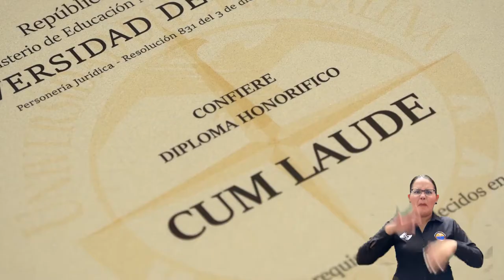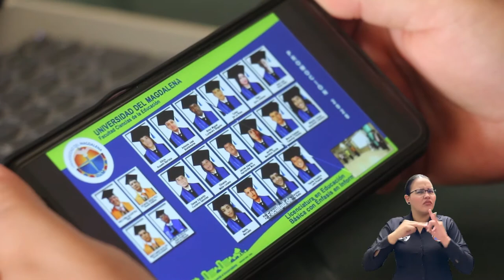BA218_CON LIED COMO REPRESENTANTE DE LOS GRADUADOS, UNIMAGDALENA OTORGÓ 500 NUEVOS TÍTULOS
La Universidad de Magdalena lideró su cuarta ceremonia de graduación virtual en la que mediante el Robot Lied como receptor de los diplomas, entregó a la sociedad 500 nuevos graduados, de los cuales 421 pertenecen a programas de pregrado presencial y 79 a postgrados, entre especializaciones y maestrías.